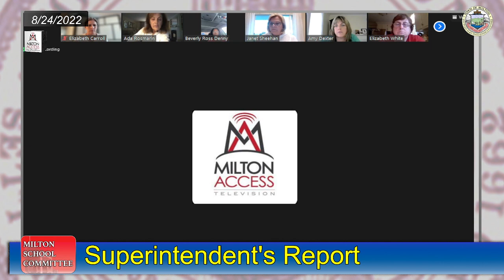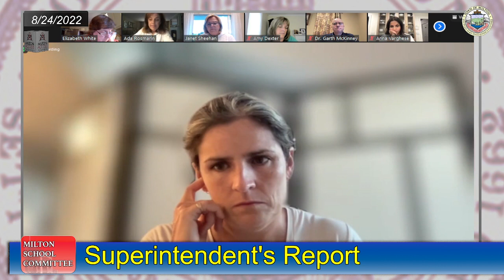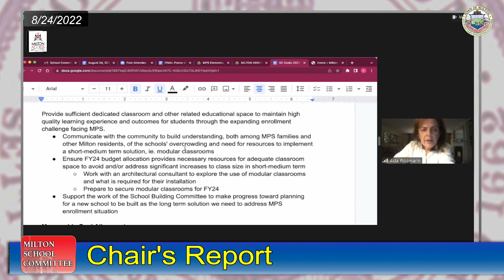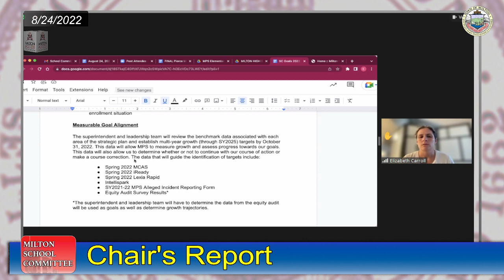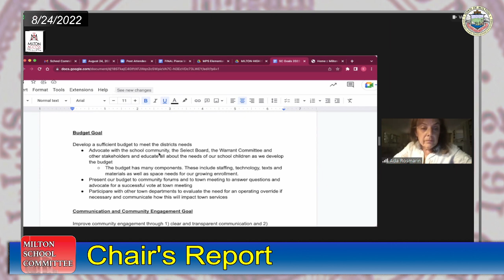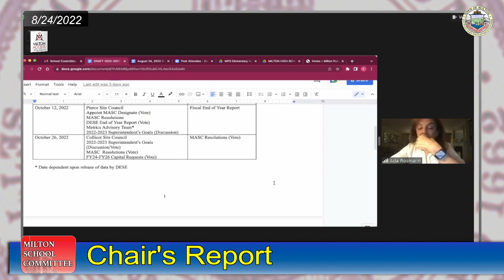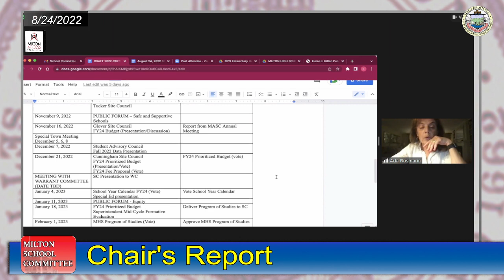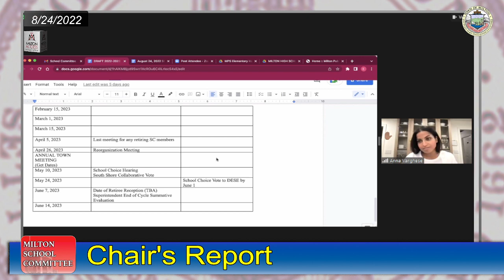Milton School Committee - August 24th, 2022